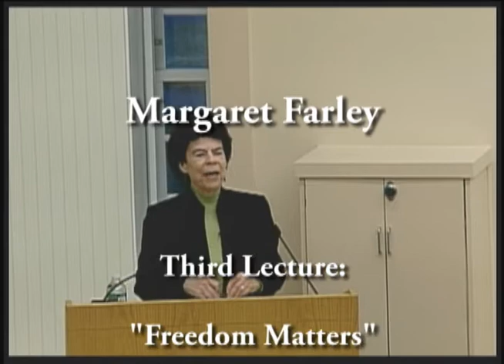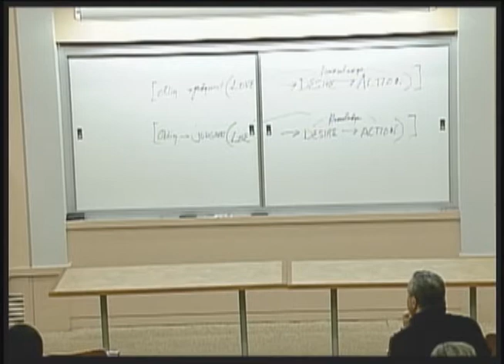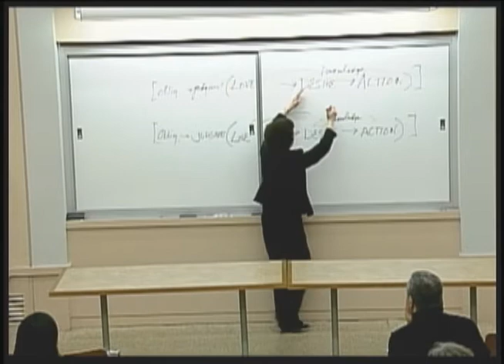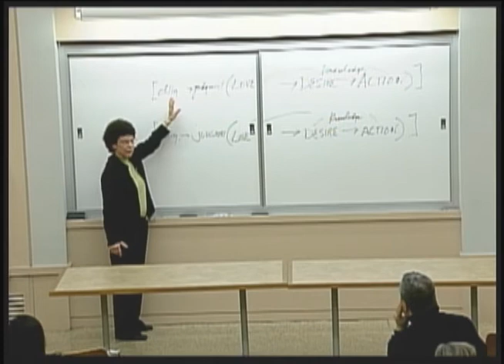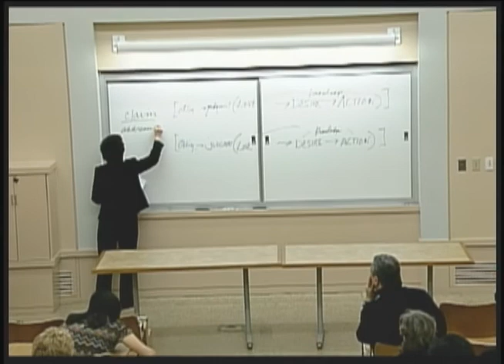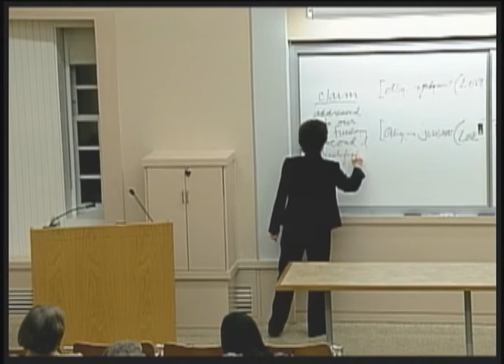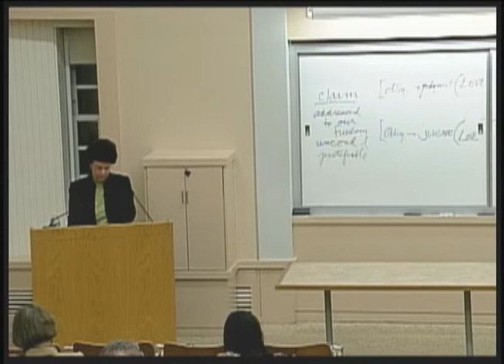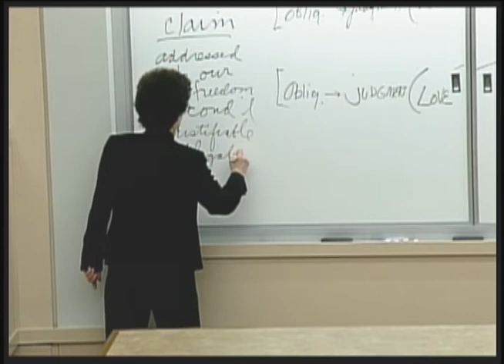Freedom Matters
Margaret Farley delivers the third  Nathaniel W. Taylor Lecture on the topic "Freedom Matters."

Addressing questions of the meaning and possibility of human freedom of choice, Farley's lectures speak to problems raised by scientists, philosophers, and theologians. The central element is a descriptive analysis of the experience of free choice—not the question of whether there can be free choice, but on the structure of what we choose when we choose, raising the further question of whether every choice is ultimately a choice of what and how to love.

The Nathaniel W. Taylor Lectureship in Theology was created in 1902 by a gift from Rebecca Taylor Hatch of Brooklyn, New York, in memory of her father, who was Dwight Professor of Didactic Theology from 1822 to 1858.